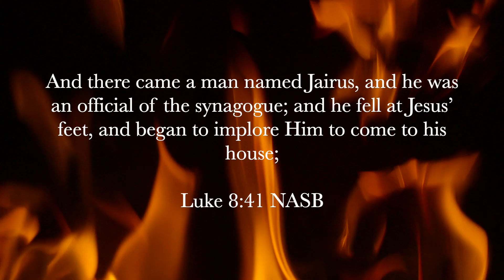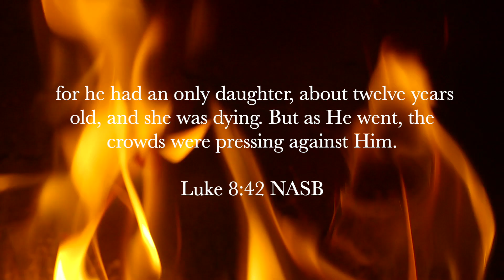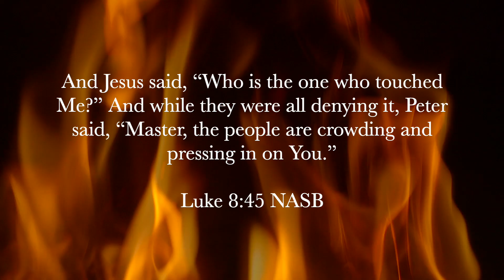Men's Campaign/Campaña de Hombres Pt. 2